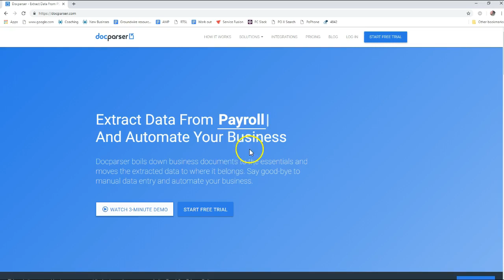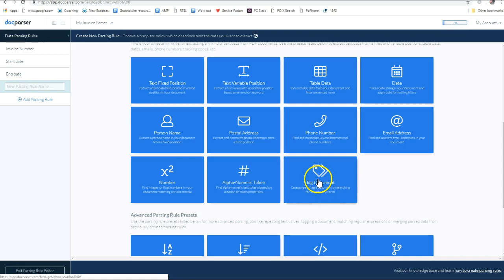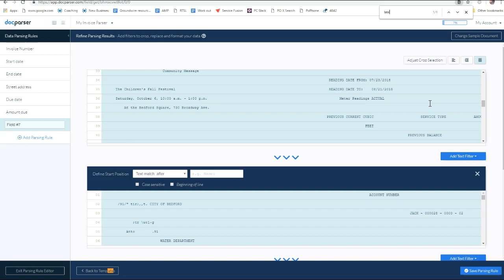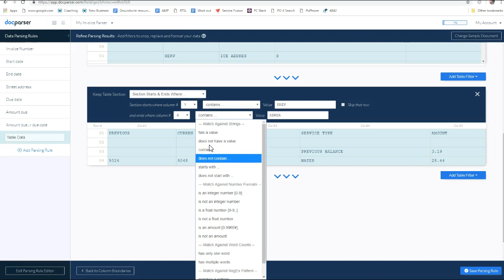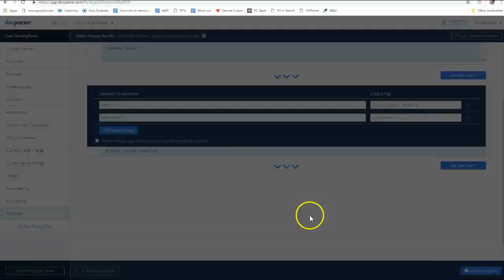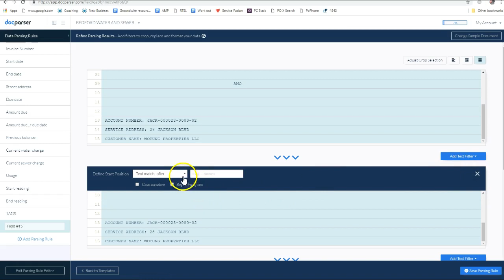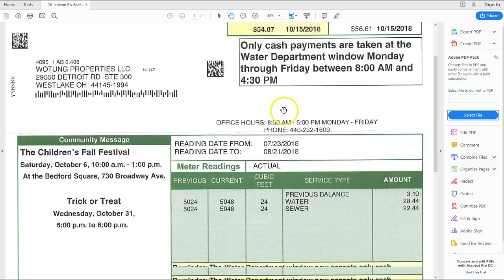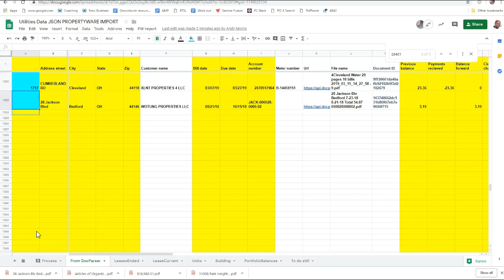Recording #147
Create docparser setting for utility bill

Realty Trust Services
3407 W 117th St, Cleveland, OH 44111